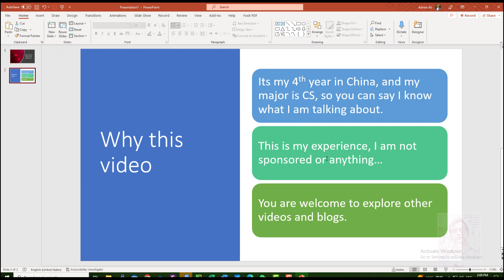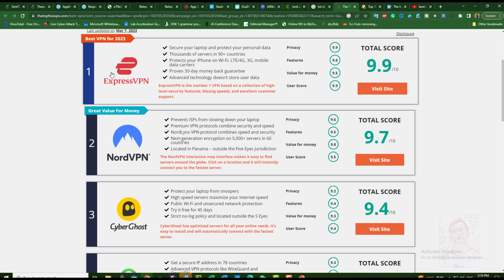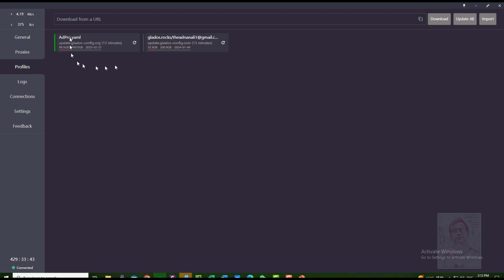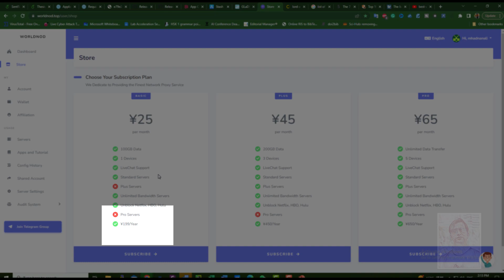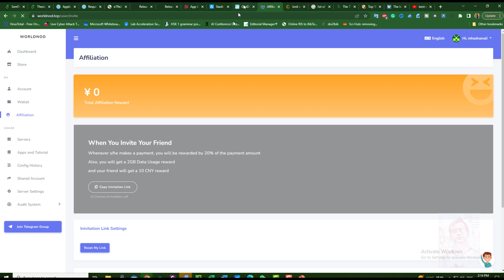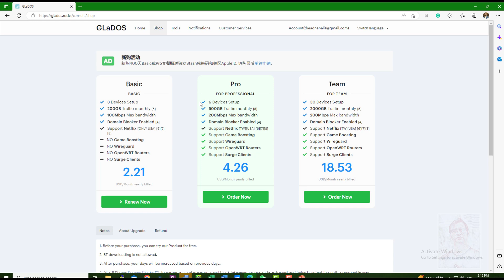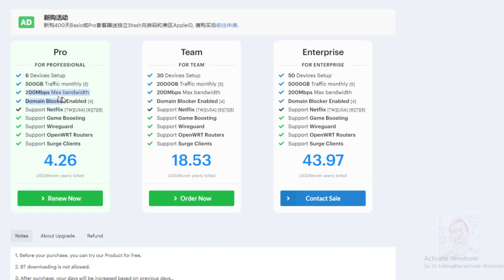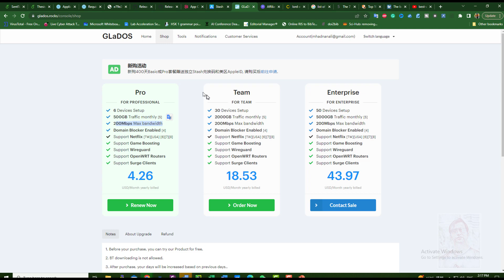Reliable Internet Access in China — What Actually Works in 2025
Best VPN for China in 2025 as per my experience in China
00:00 Introduction
00:30 top VPNs from google
00:51 top VPN by youtube videos
01:18 why top VPNs don't work in China
02:17 Clash for Windows introduction
03:08 First VPN I used in China
04:11 Vpn I am using in China
04:51 Comparison of different packages
05:44 A data consumption-based VPN in China
06:27 My suggestion for VPN

Top VPNs for China: Which One Is Right for You?
Navigating the Great Firewall of China: The Best VPNs to Use
The Ultimate Guide to Choosing the Best VPN for China
Fast and Reliable VPNs for China: Our Top Recommendations
Unblocking Content in China: The Best VPNs for Streaming and Browsing
VPN Showdown: Comparing the Best VPNs for Use in China
The Best VPNs for China: Fast, Secure, and Easy to Use
Accessing Restricted Content in China: The Best VPNs for the Job
VPN for China: How to Stay Anonymous and Secure Online
From ExpressVPN to NordVPN: Our Picks for the Best VPNs to Use in China

If you're planning to visit or currently living in China, you might be aware of the challenges of accessing the internet in the country. However, with the right VPN, you can bypass these restrictions and enjoy unrestricted internet access. In this video, we'll share our experience of using VPNs in China for the past four years and recommend the best VPNs that are currently working in the country. So, if you're looking for the best VPN for China, watch this video and find the one that suits your needs.